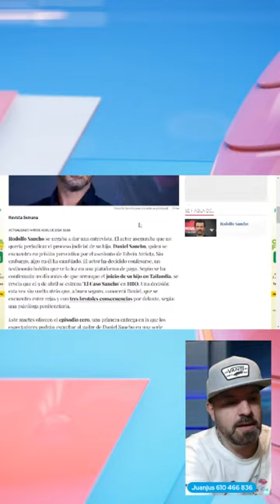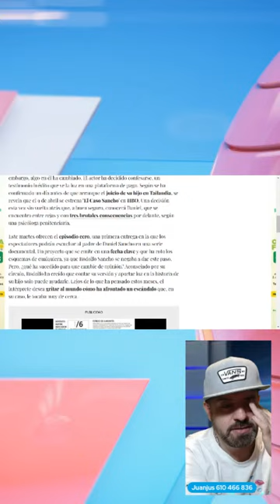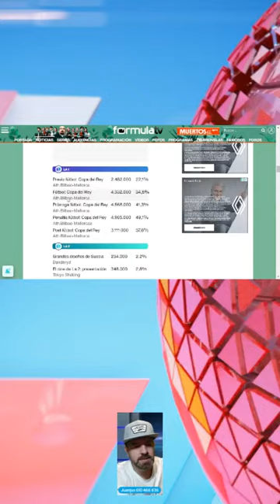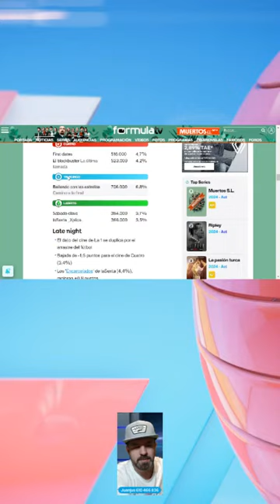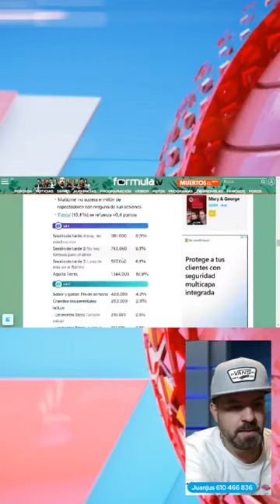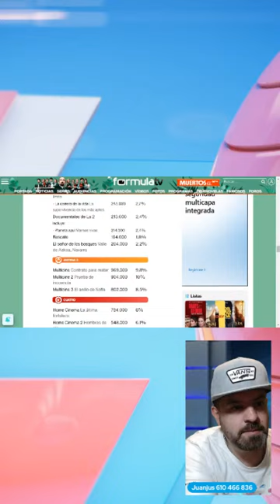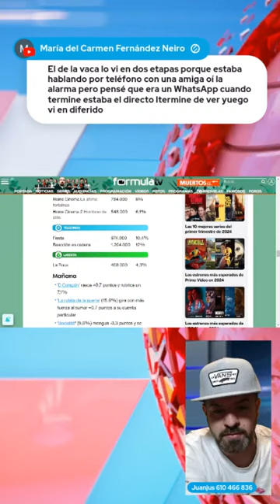El ex marido de Carmen Borrego y expulsión de Kike Calleja en Supervivientes 2024